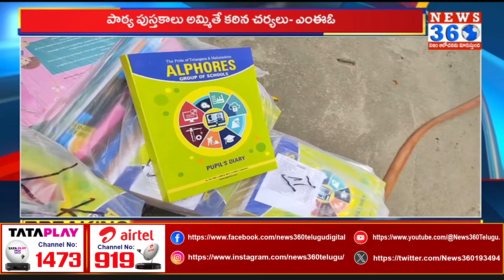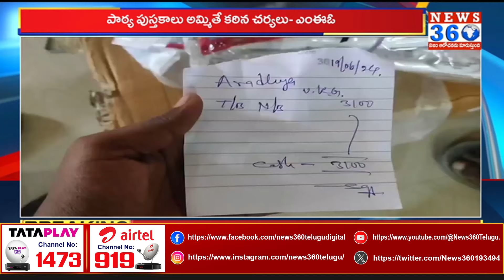Strict Action about Illegal Textbooks | MEO Seized a Room | Nirmal | Bhaimsa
పాఠ్యపుస్తకాల గది సీజ్.. అసలు ఏమైందంటే..